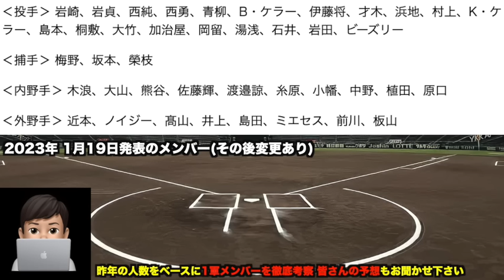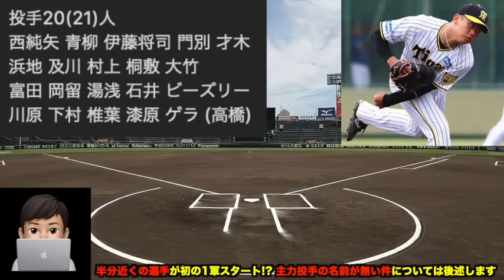【新たな岡田構想で入れ替え多数!?】阪神の1軍キャンプ41選手を徹底予想!! 主力組の2軍スタート説について【阪神タイガース】